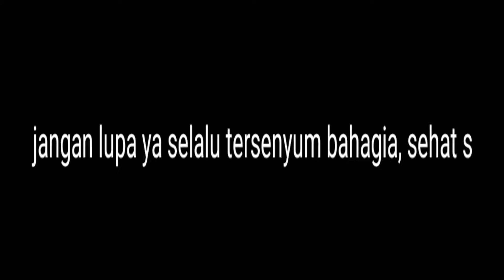Hari Ke 2 episode 107 NEYENG TV || Yu Tin X Sutini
Bts Neyeng tv epusode 107